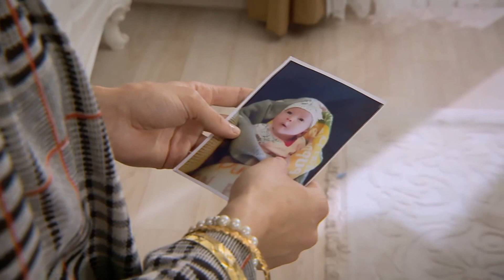Raziye, Nermin'i Dolduruşa Getirdi | Sevdim Seni Bir Kere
Sevdim Seni Bir Kere 97. Bölüm - Raziye, planlarının tutması için Nermin'i dolduruşa getirdi.

Dizinin başrollerinde;